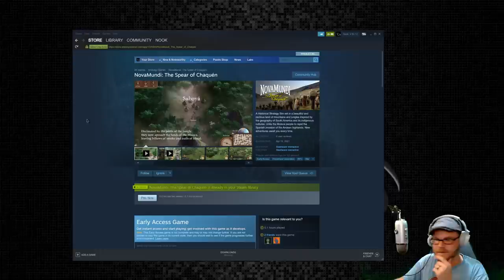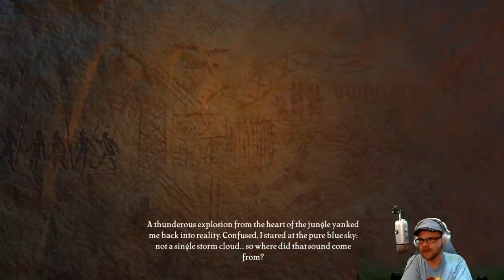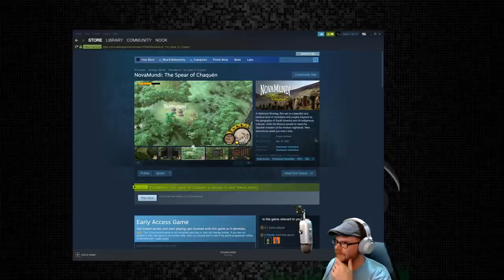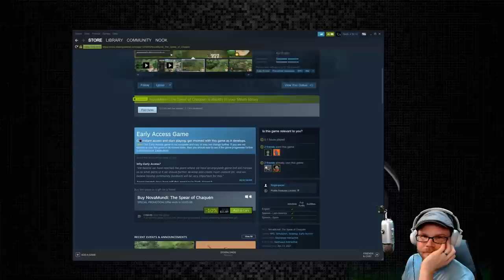NovaMundi - (Wartales-like / South American Mount & Blade)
NovaMundi is an expedition simulation game with Real-Time tactical combat set in a beautiful and perilous land of mountains inspired by the geography of South America.